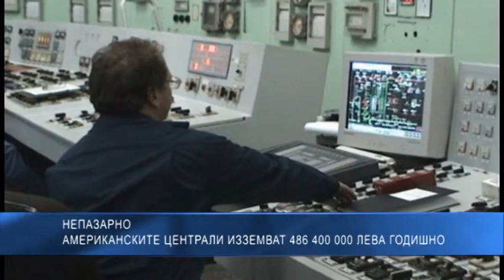Непазарно американските централи изземват 486 400 000 лева годишно